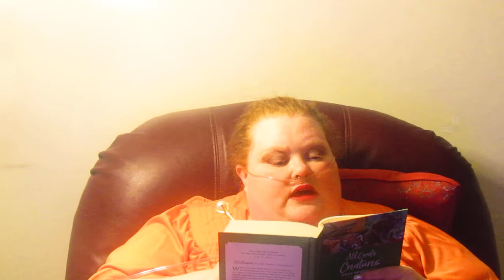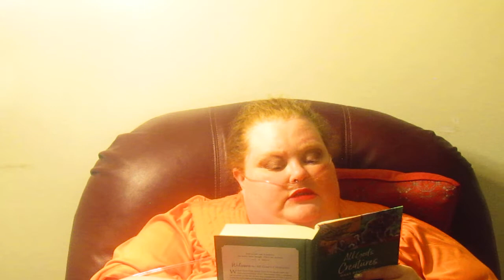* BIBLE STUDY..01-31-2021 *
1 PETER 3, & AN ANIMAL DEVOTION
NIV
GOOD NIGHT